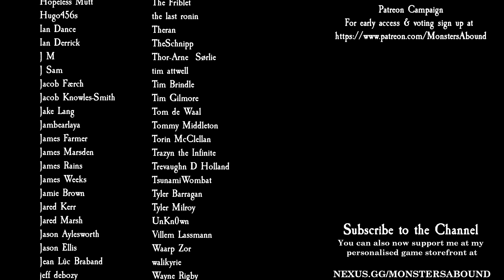Total War: Warhammer 2 The Silence & The Fury - Warherd of the Shadowgave #8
Heading southwards and out of the Empire into the Badlands in part 8 of my Morghur the Shadowgave Campaign for Total War: Warhammer 2 Mortal Empires with the Silence and the Fury DLC.